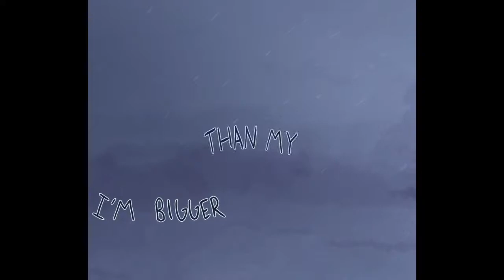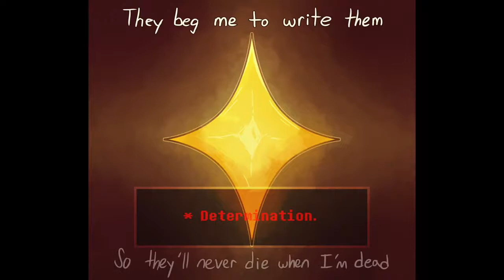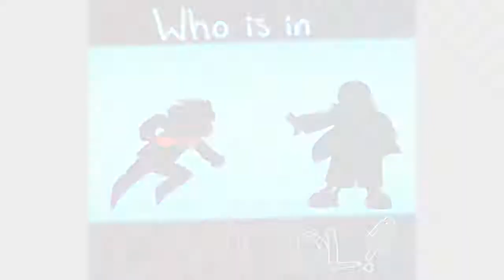Control Undertale Lyric comic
usa nuestro ConSansKawaii y MejorandoConSans en twitter y facebook :)

-skype: playzorroyt

Music ━► Control
Comp y comenta
Espero les guste y disfruteis